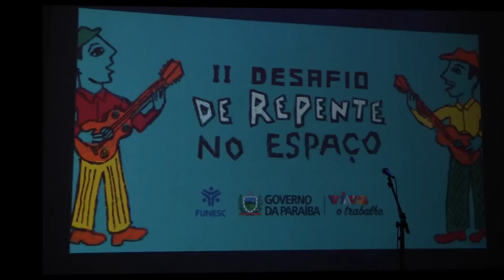Repentistas do Nordeste joaoparaiba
Repentistas Nordestinos joaoparaiba